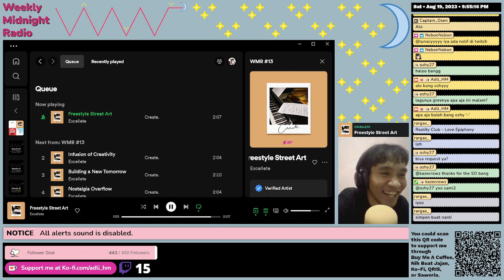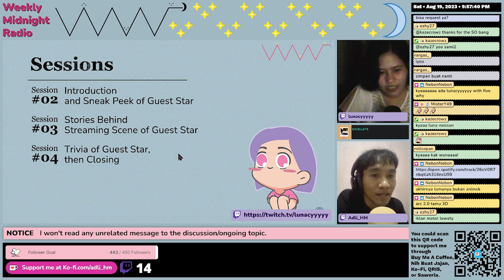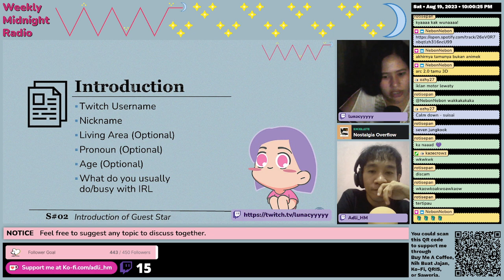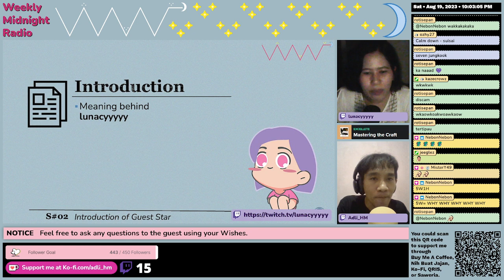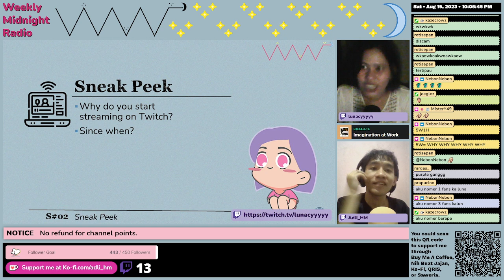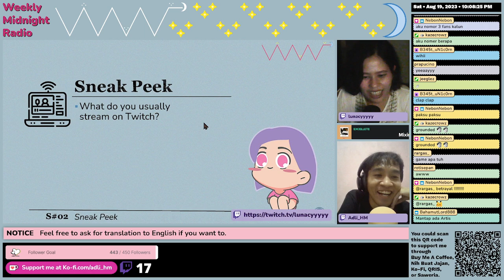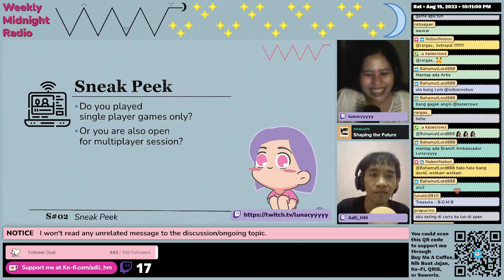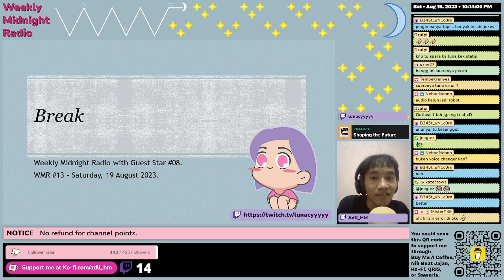(ID/EN) WMR Episode 13: Introducing @lunacyyyyy •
Weekly Midnight Radio is a new segment aired every Saturday, 9 PM to 12 AM (GMT+7), This program consists of four segments. In the beginning, Adli will present a recap of games that he played last week (or from the previous WMR program). Then in segments 02 to 04, there will be a guest star, and the purpose is to introduce/get to know more about this guest star. In this episode, the guest star is @lunacyyyyy.
All media shown/played in this video is intended for sharing information/knowledge/awareness only.
Broadcasted live on Twitch • Catch me live I played various genres of games in a session from 8 PM to 3 AM (GMT+7), every Monday, Wednesday, and Friday • I could localize/translate from English to Indonesian too
English Caption (on Twitch) created automatically using OBS Plugin entitled Closed Captioning via Google Speech Recognition by RatWithACompiler.